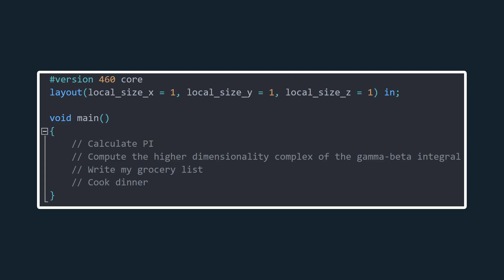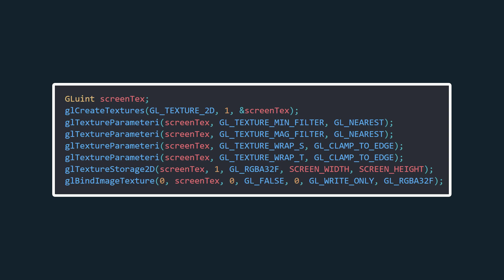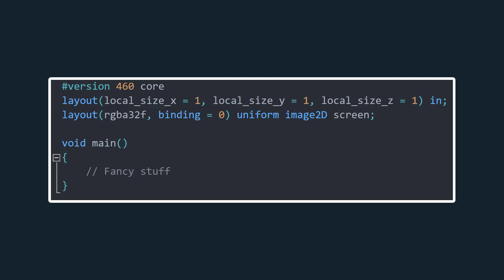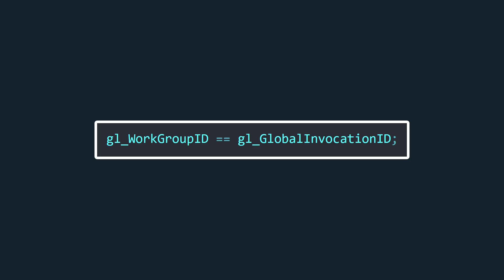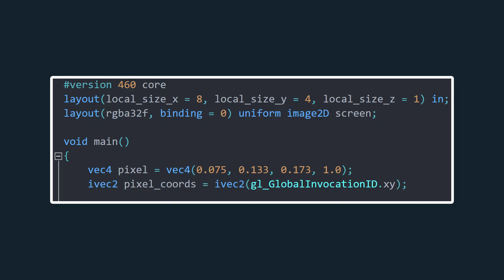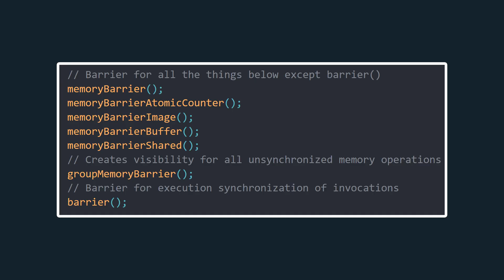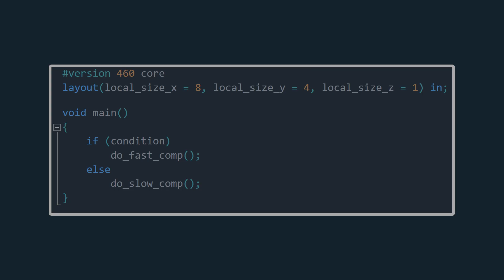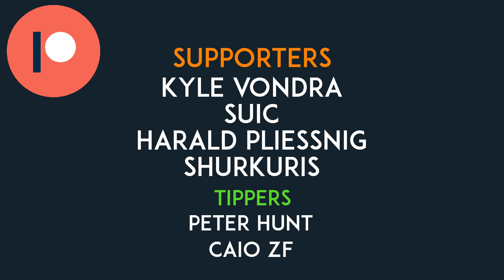Modern OpenGL Tutorial - Compute Shaders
In this tutorial I'll show you how to use Compute Shaders in your OpenGL projects.

*Timestamps*
00:00 Intro
00:10 What are they used for
00:45 How they work
01:22 Compute Shader Example
01:32 Creating Compute Shaders
01:42 Dispatching Compute Shaders
02:28 "Rendering" Compute Shaders
02:45 Compute Shaders Source Code
03:27 Inputs
05:03 Ray Tracer Code
05:35 Warps/Wavefronts
05:59 Improving Performance
06:53 Shared Variables
08:40 Atomic Operations
09:43 Group Voting
11:01 Outro